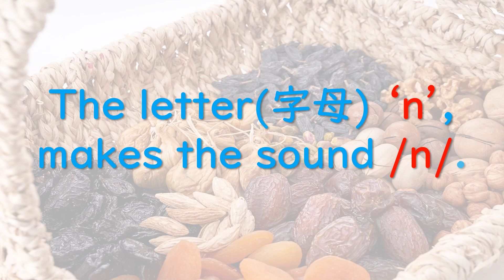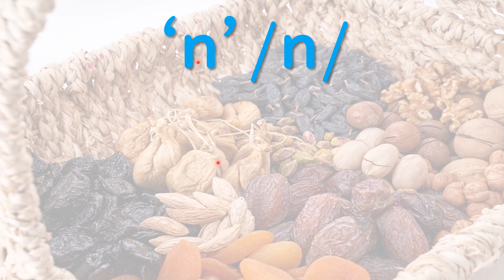Primary 1 Unit 3 - Words Starting with ‘n’ /n/ (Unit Sound 2 of 4) (Level Sound 10/25)